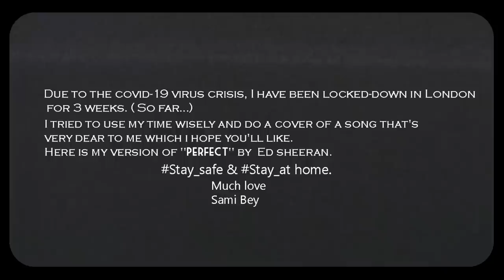Perfect - Sami Bey (Quarantine Cover 2020) (Ed Sheeran Cover) - سامي باي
Love is worth fighting for, worth feeding and worth keeping,
echoing what my parents have taught me, they have
enlighted me with all their good values, and I hope I can
nourish my loved ones with the same values and ethics.
a love song as perfect as this can only be offered to a special one.

I Love you, my little Rose 🌹